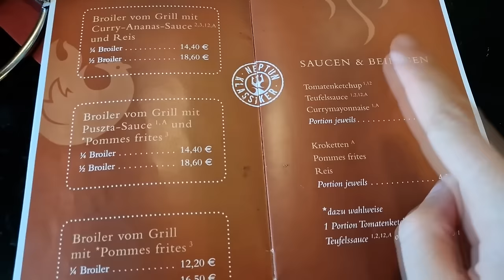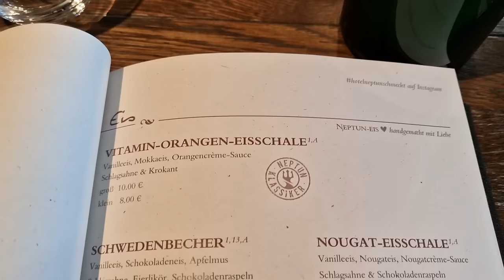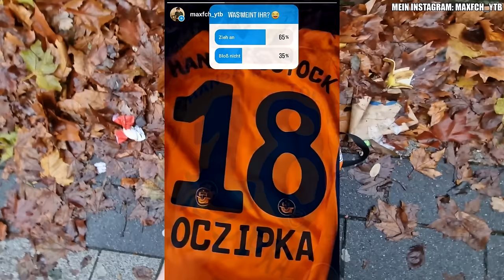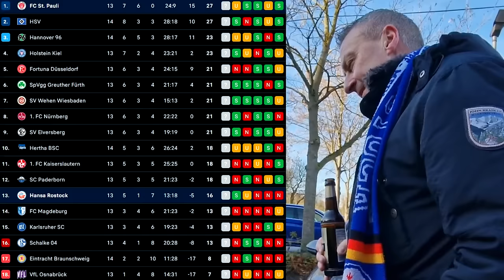BITTERER TAG GEGEN ERZRIVALEN... TORSPEKTAKEL STADIONVLOG: Hansa Rostock - St Pauli | Stadion Vlog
FC Hansa Rostock gegen St Pauli 2:3 in der 2 Bundesliga 14 Spieltag Saison 23/24 Stadion Vlog. Hansa Choreo, St Pauli Pyro & mehr.

Bild im Thumbnail von: Ostseephoto

▶ NICHTS MEHR VERPASSEN!

Impressum:
Realfifa

▬WEITERE INFOS▬